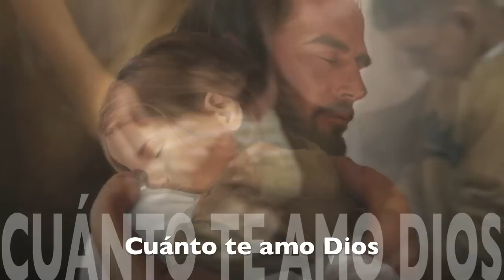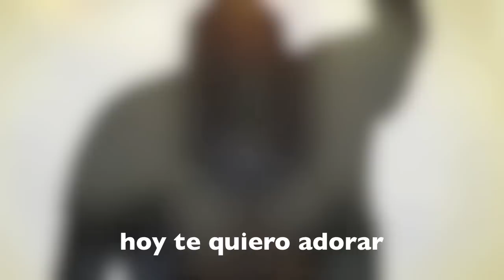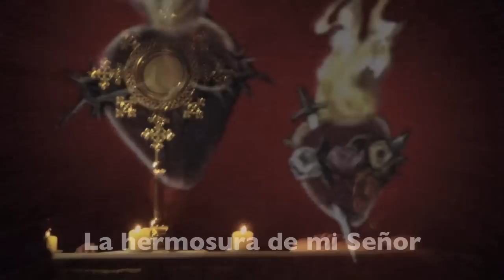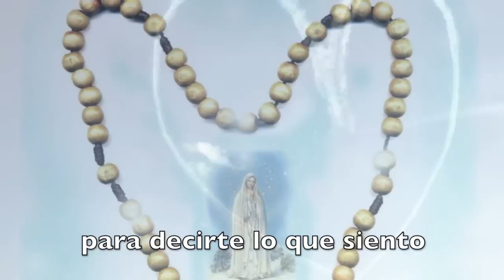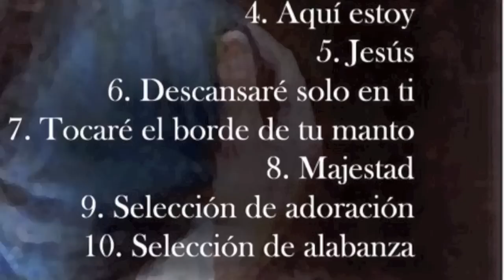SELECCIÓN DE ADORACIÓN (Marcelo Olima)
Selección de adoración es una selección de cuatro canciones que nos ayudan a entrar en intimidad con el Señor. Canciones populares de dominio popular pero que han marcado a lo largo de la historia una honda huella en la adoración.